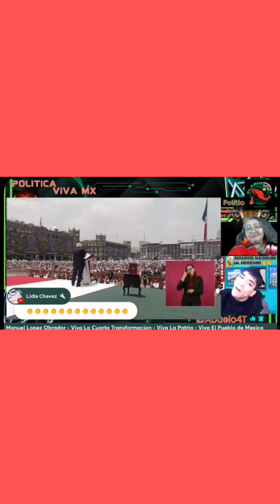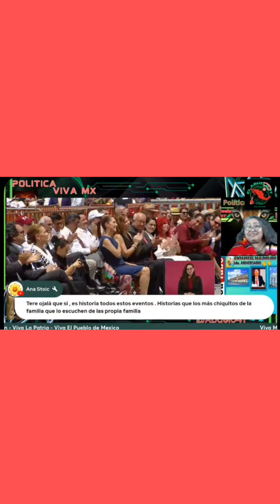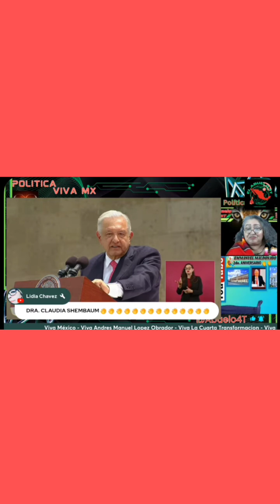La principal institución es la Familia.